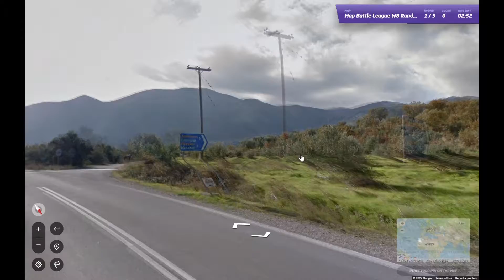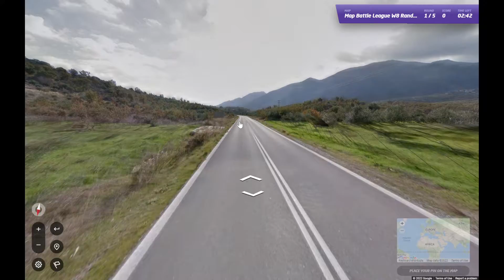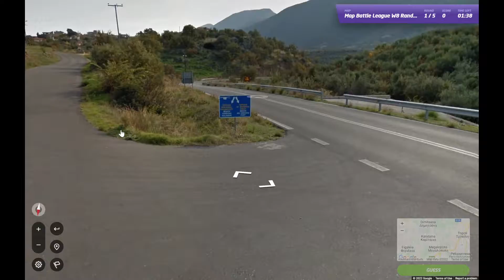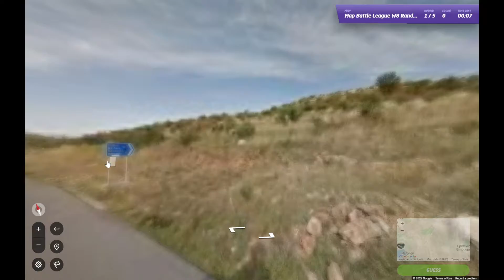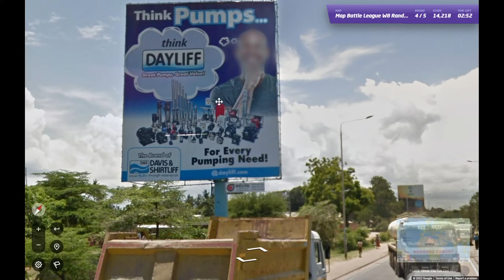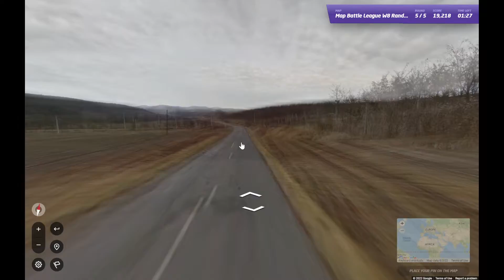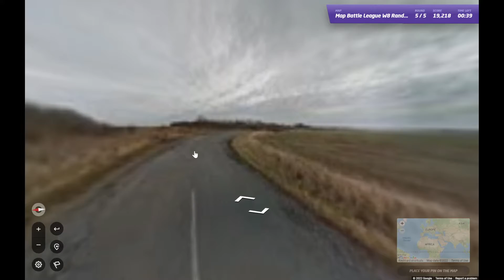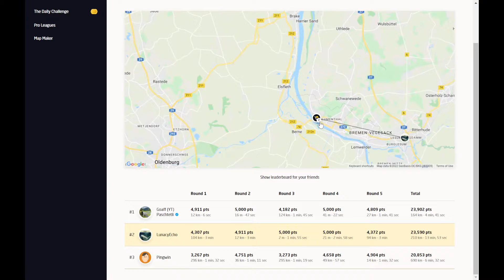Map Battle League S1W8 - 5 Random Countries - vs. seppo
The five randomly-generated countries were Poland, Hungary, Kenya, Greece, and Germany--not necessarily in that order, and with one location per country.

0:00 Round 1
4:23 Round 2
7:46 Round 3
9:52 Round 4
13:11 Round 5

23590

4990 | 3712 | 5000 | 4996 | 5000